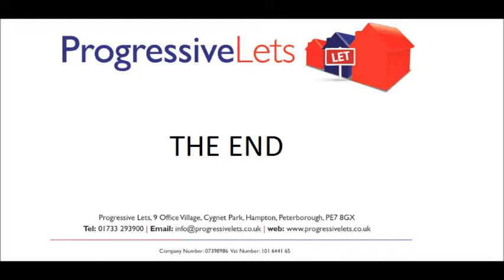TO RENT - Brickton, Hampton Vale, PE7 8HS - Room 3 - Walk Through Movie